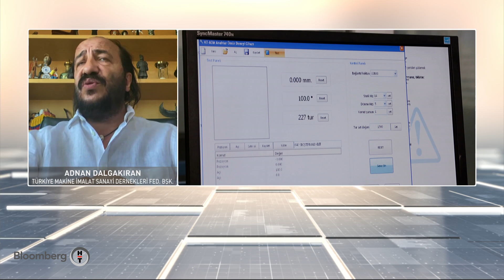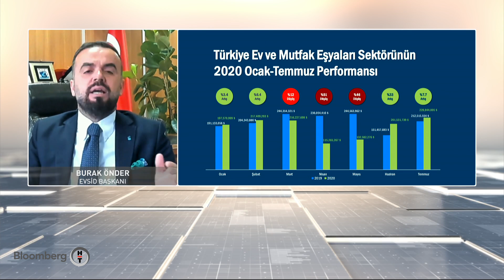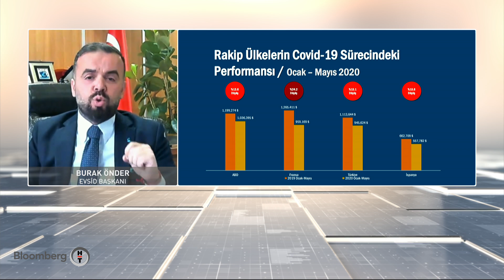30 Dakika | 05.08.2020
Öğle arasında Zeliha Saraç'la gündemde öne çıkan gelişmeler...